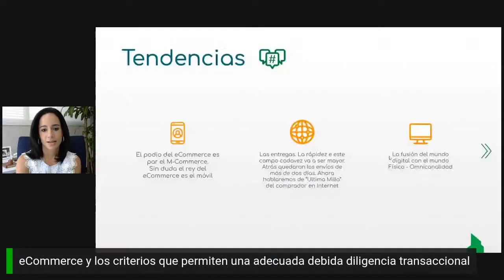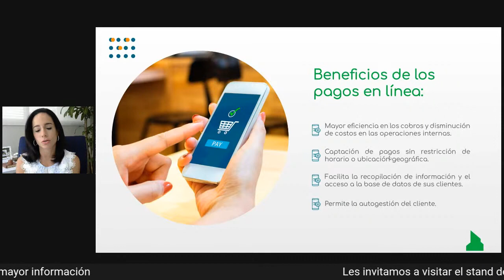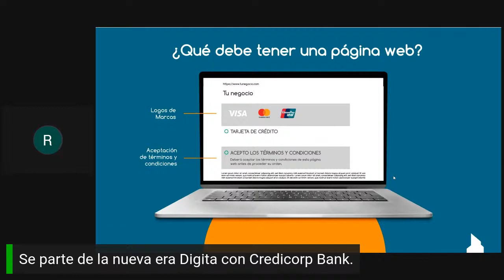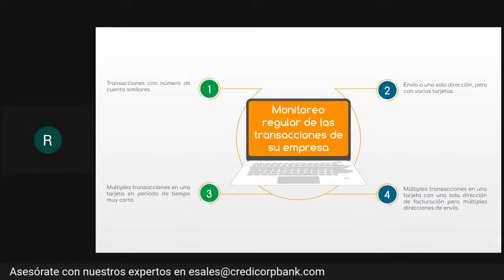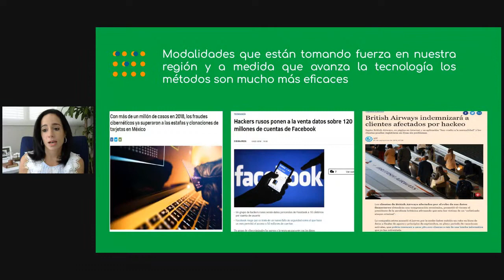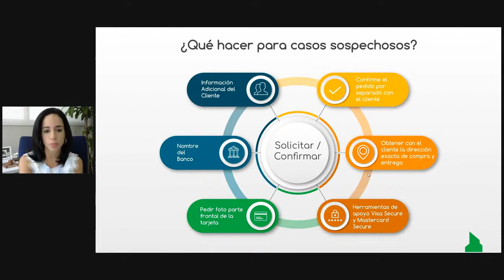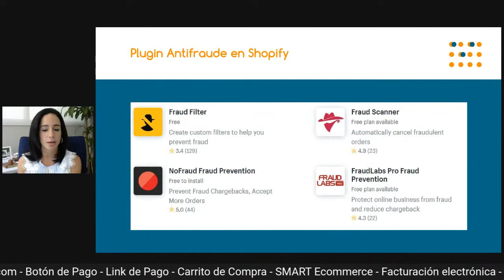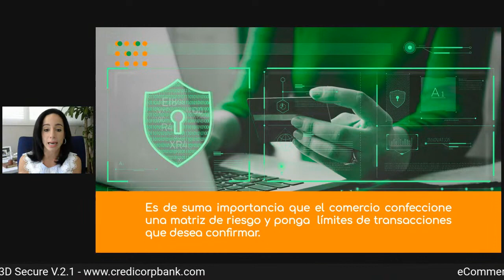Ecommerce y los criterios que permiten una adecuada "Debida Diligencia Transaccional"